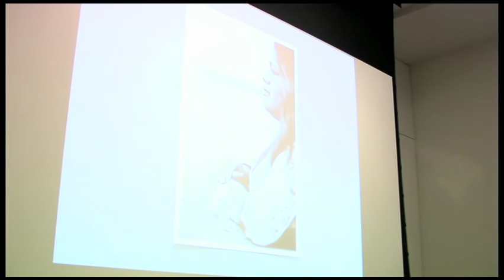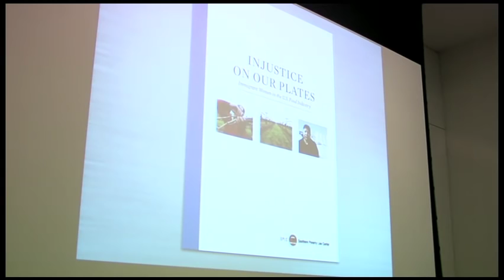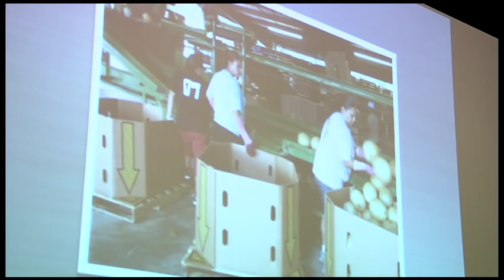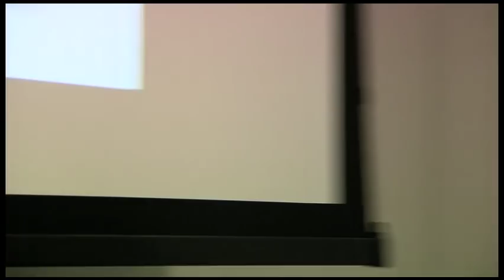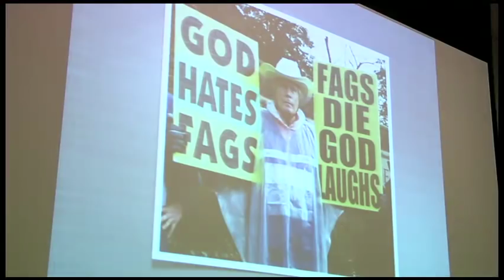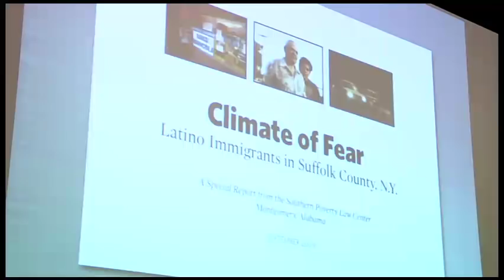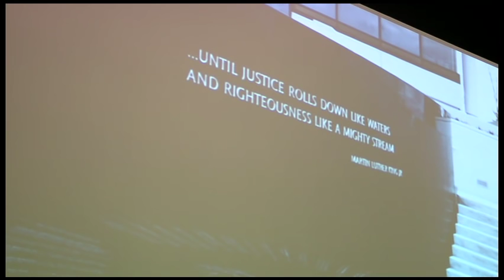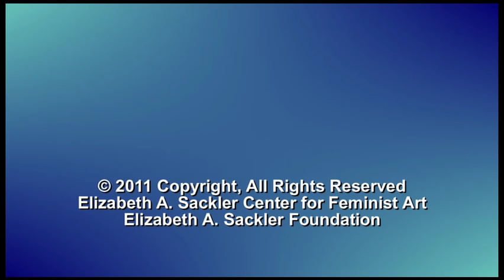SPLC & The Esperanza Project present The Price Farmworker Women Pay to Feed Us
Mónica Ramírez, Senior Staff Attorney and Project Director of Esperanza: The Immigrant Women's Legal Initiative of the Southern Poverty Law Center, discusses the state of American farmworkers, with an in-depth look at the economic and sexual exploitation suffered by female farmworkers. This event took place at the Elizabeth A. Sackler Center for Feminist Art on January 11, 2011. Video courtesy Elizabeth A. Sackler Foundation.